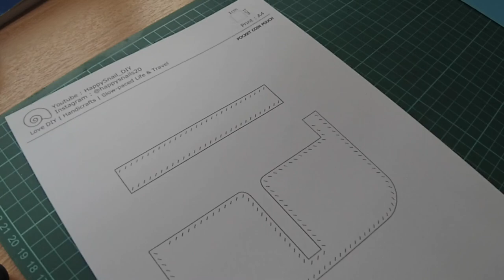✅ Watch how I make a leather coin Purse that Fit your Pocket.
I am excited to share the making of this small leather coin pouch that fit your pocket perfectly.
Finished size of this leather coin purse is about 6.6 x 6.6 x 1.5 cm.

It is very handy, fits our dress's or pant's pocket nicely and can put a numbers of coins.

❤️ Get Leather Scraps, Pre-cut leather, Veg tan Supplies from this 5-Stars ⭐⭐⭐⭐⭐ store:
Sepici Store

📚 Books that Help improve leathercraft Skills & knowledge 📚
Leather Craft: The Beginner's Guide to Handcrafting Contemporary Bags, Jewelry..
Making Leather Bags, Wallets, and Cases: 20+ Projects with Contemporary Style
Leather & Bead Jewelry to Make
The Leatherworking Handbook (Sourcebook of Techniques and Projects)
Traditional Handcrafted Leatherwork Skills and Projects
Leather Crafting Starter Book: Tools, Techniques

Recommended Material:
Main body, Chrome leather, thickness : 1.3mm
Gusset leather,Chrome leather, thickness : 1.1 mm
zip size : #4
zip length : 10.6cm